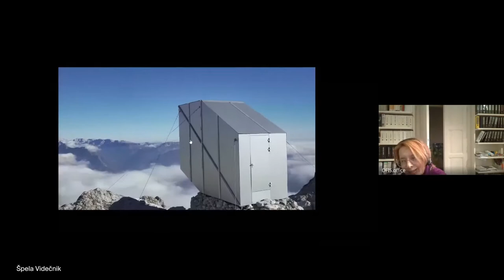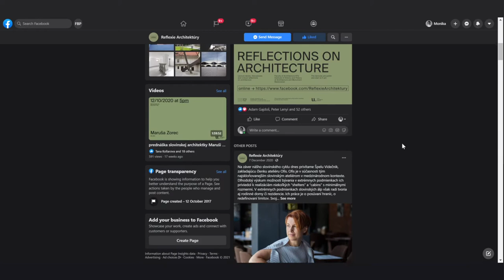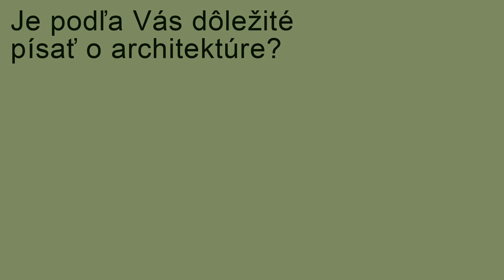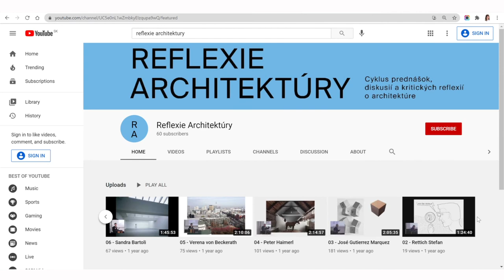REFLECTIONS ON ARCHITECTURE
lecture series, discussions and critical reflections with the ambition to map different architectural scenes